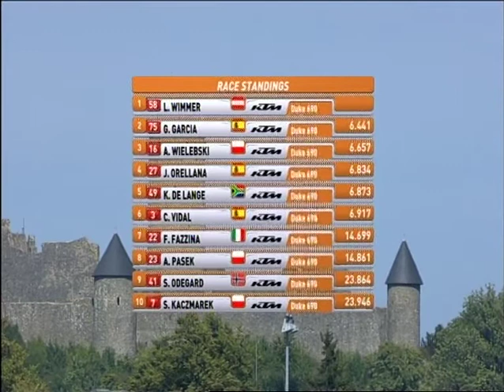KTM European Junior Cup - Full Version - Nurburgring 2012 - Round 7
7/8/9 September 2012.

The penultimate round of the KTM EJC at the legendary Nurburgring. A particularly exciting race for the last 2 places on the podium.